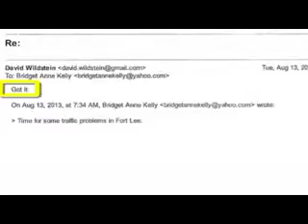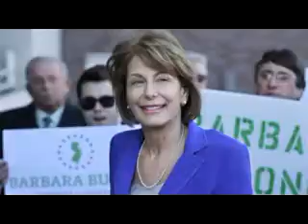Outrage grows over NJ Gov ties to traffic flap